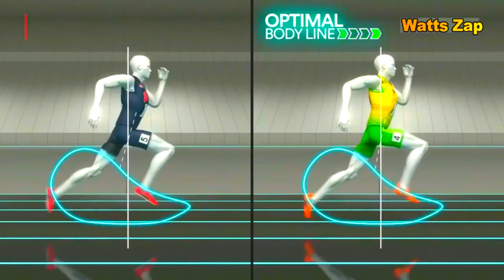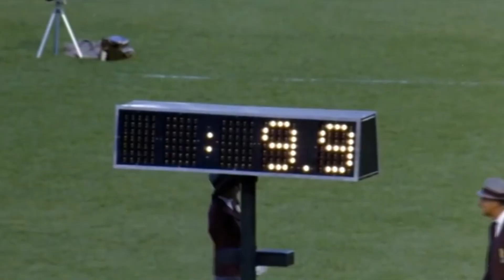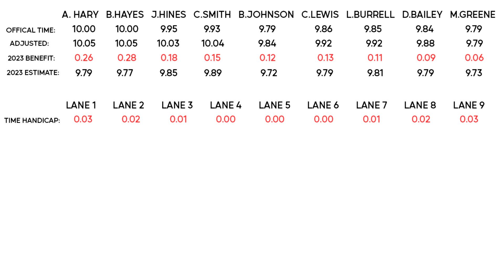How Fast could Past Sprinters Run Today?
In this video we take a look back at 9 world record holders from the 20th century and estimate how fast they might be able to run in 2023 by taking advantage of technological advancements in the sport